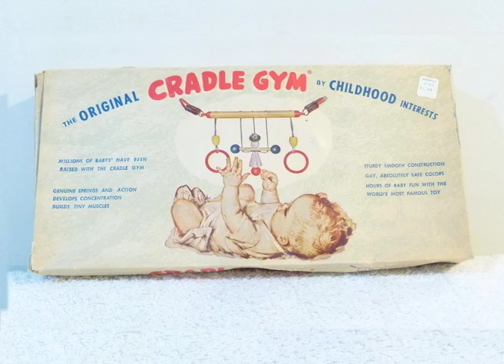Charles P. Lazarus, founder of Toys R Us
This clip, used with the permission of Charles Lazarus, is part of a larger video biography produced and directed by Mark Aaron.